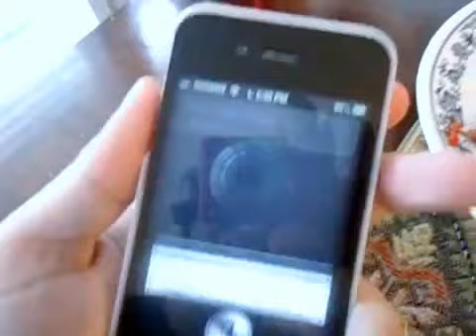Nerd Adventures (S2) EP.18 pt.1 NERDS VS SIRI!!!!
While having pizza at a B-Day Party, I am  introduced to a little "Friend" that thinks they know everything. I'm gonna try and prove them wrong. WHO HAS THE SMARTER BRAIN!!!
.find out.

Want to see more Birthday party shenanigans? Check out the links below for more!